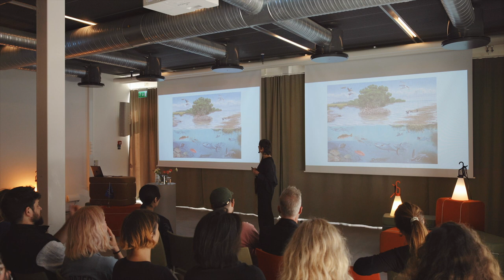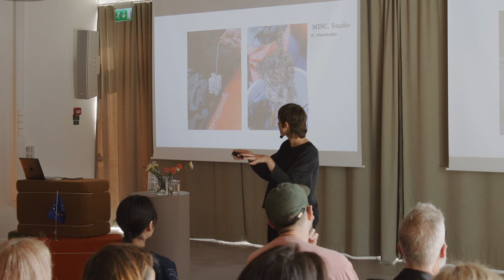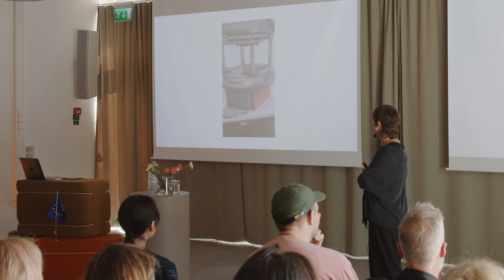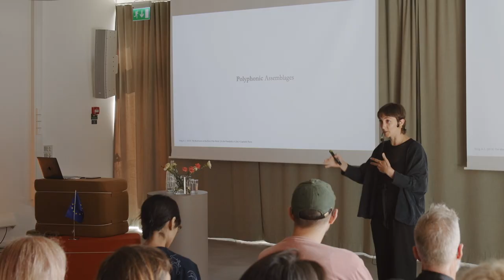Futures of Wise Cities: Inna Zrajaeva on Human and Non-Human Assemblages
In today’s day and age, where we increasingly talk about inclusivity, does this notion only apply to humans? What about fellow non-humans – from domesticated pets to wild animals, or seemingly passive city plants to lichens? Are they a part of this discourse, and do they even have a say? How can we tell if we’re not merely projecting our human narratives onto them and that we are in fact, helping their existence and their needs?

Co-founder of the initiative Feral Malmö and service designer at Drevet, Inna Zrajaeva is of the belief that nowadays, many people see nature as a separate entity and space to us humans. Whether this is in regards to nature’s presence in our private and personal space as well as collective space, such as cities and urban space.

Drawing upon the concept of polyphonic assemblages coined by anthropologist Lowenhaupt Tsing, Zrajaeva places emphasis on seeing human and non-human assemblages to close the bridge of separation. Utilizing a wide variety of examples near and far, some of Feral Malmö’s memorable examples include their project in collaboration with Latinskola applied to the area of Nyhamnen. In this workshop, they imagine if the ocean – alongside the profiles of Öresund species – could have a say, what would it be? Giving them a more nuanced political and cultural undertones to their usual conventional and biological descriptions.

In regards to facing challenges and possible frictions with non-humans in cities or shared spaces, Zrajaeva offers a piece of advice to reflect on. Perhaps this could be the mindset relevant to all beings, particularly as we head toward a more inclusive and wiser society.
“There’s a way to learn how to deal with those frictions [with nature] the way we deal with frictions in our relationships with our children, parents, and partners. Where sometimes we should give them the agency and take a step back.”